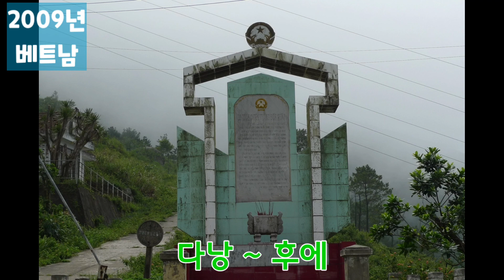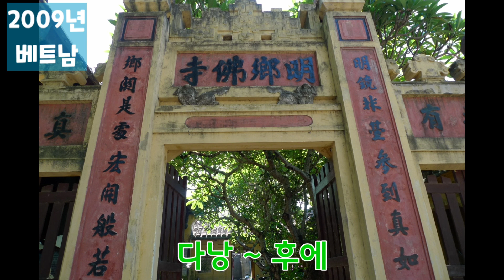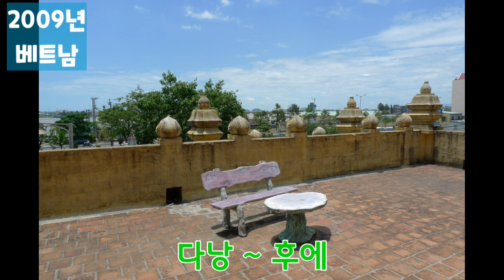2009년 - 베트남 다낭~후에~하롱베이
2009년에는 남북으로 길쭉한 베트남의 잘록한 허리 부분 가운데 있는 다낭과 후에를 여행했다. 다낭은 남부 문화 및 언어를 느낄 수 있는 북방 한계선 지점이고, 후에는 북쪽문화가 시작되는 곳으로 언어, 음식, 문화가 확연히 달라진다. 하롱베이는 몇 번 가다 보니 감격이 덜했다.